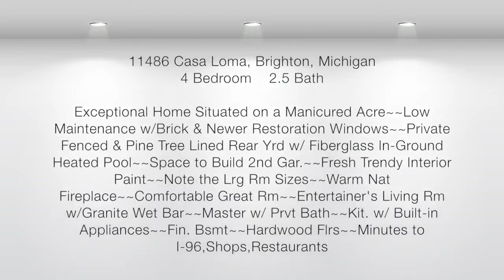11486 Casa Loma, Brighton, Michigan 48114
Contact Tim Sova at - Exceptional Home Situated on a Manicured Acre~~Low Maintenance w/Brick & Newer Restoration Windows~~Private Fenced & Pine Tree Lined Rear Yrd w/ Fiberglass In-Ground Heated Pool~~Space to Build 2nd Gar.~~Fresh Trendy Interior Paint~~Note the Lrg Rm Sizes~~Warm Nat Fireplace~~Comfortable Great Rm~~Entertainer's Living Rm w/Granite Wet Bar~~Master w/ Prvt Bath~~Kit. w/ Built-in Appliances~~Fin. Bsmt~~Hardwood Flrs~~Minutes to I-96,Shops,Restaurants